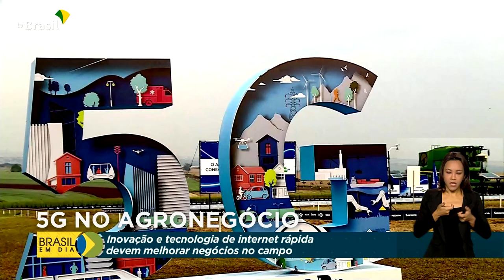Tecnologia no campo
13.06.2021 – Inovação e internet rápida devem melhorar os negócios no campo. Em Londrina, no Paraná, uma feira apresentou a conexão 5G, que promete ajudar a revolucionar ainda mais o agronegócio.